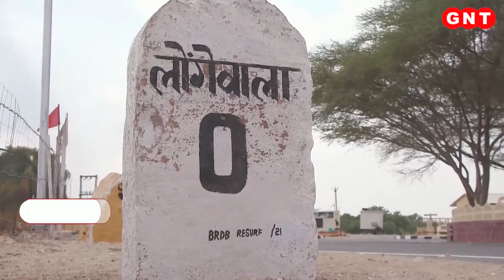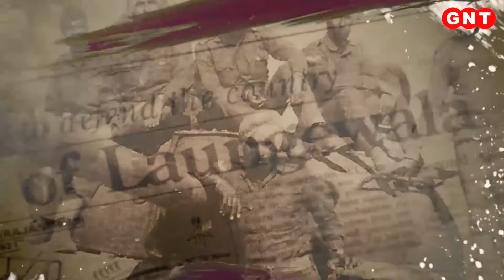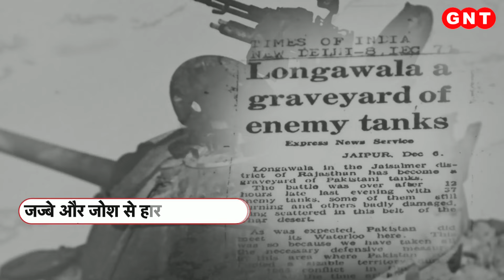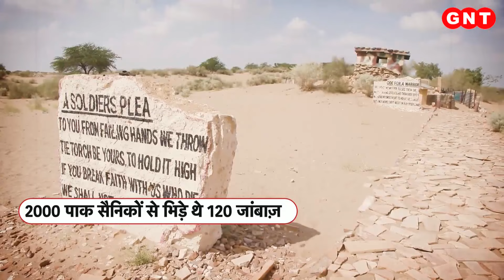Battle of Longewala: भारतीय सेना ने मनाया पराक्रम दिवस, जानिए लोंगेवाला जंग की कहानी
1971 में लड़ी गई बैटल ऑफ़ लोंगेवाला भारत के जांबाज़ों के असीम पराक्रम का प्रमाण है. उस लड़ाई में राजस्थान की लोंगेवाला पोस्ट पर भारत के जवानों ने पाकिस्तानी सेना को धूल चटा दी थी. उस शानदार जीत के 51 साल पूरे होने पर सेना ने जैसलमेर में पराक्रम दिवस मनाया. इस जंग के शहीदों को सलाम करने के साथ साथ सेना ने अपनी गौरवशाली जीत और सैनिकों के साहस को याद किया. देखें जीएनटी स्पेशल.